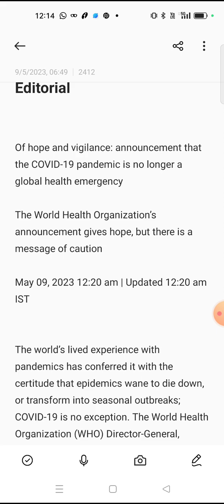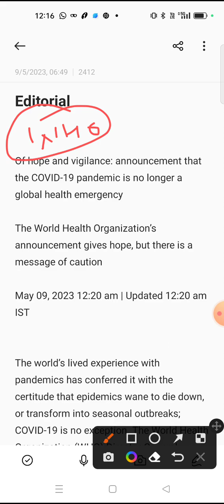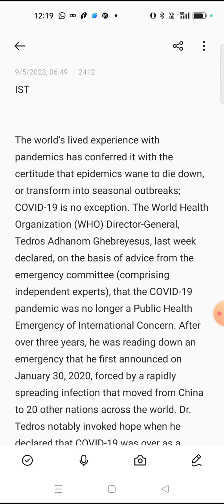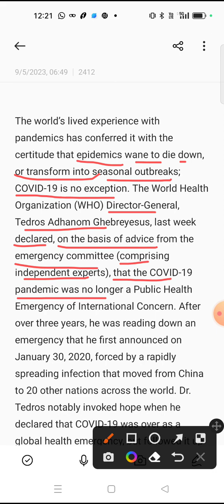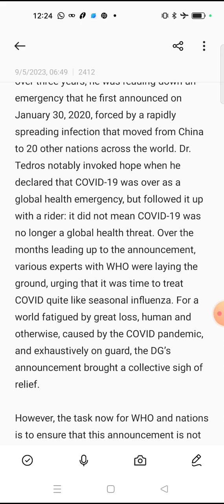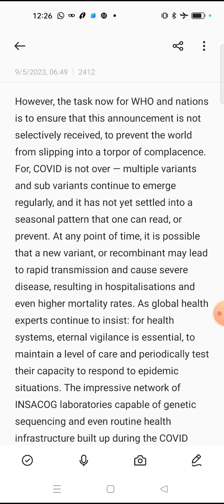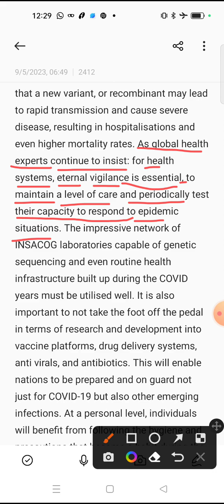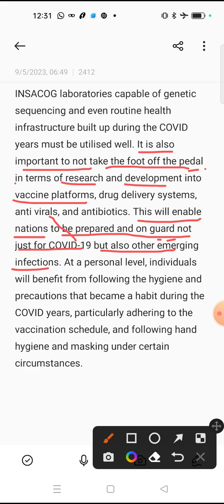The Hindu editorial analysis in Hindi ( Of hope and vigilance) 09 May,2023